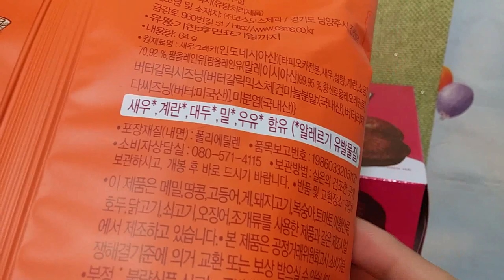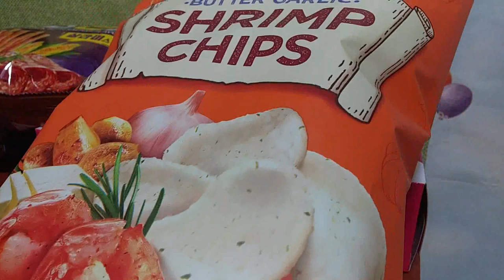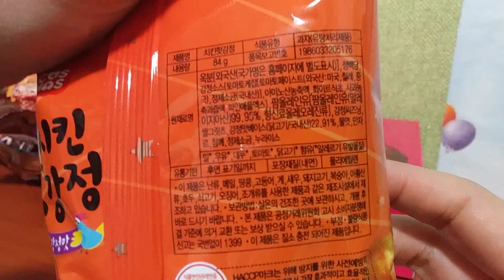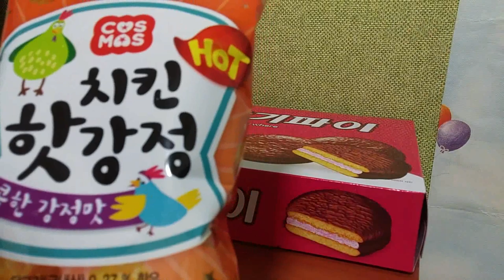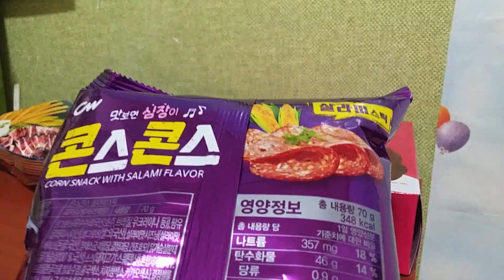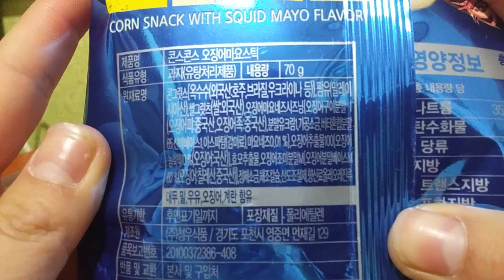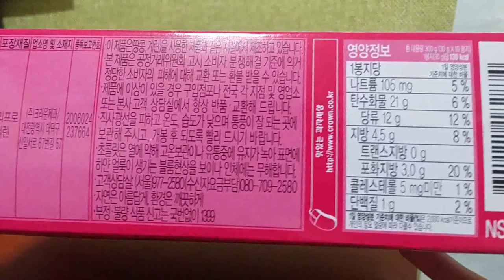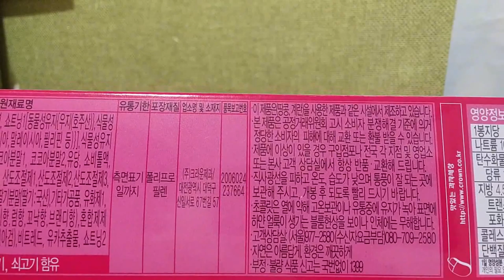2019 식품리뷰 소개 Introduction to Food Review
아이루 골드님 시청자분 회원님들 반가워요 저의 영상을 시청해주셔서 감사합니다 이번영상은바로 여러과자 리뷰 소개 입니다 1번째로 버터갈릭새우칩 콘스콘스 (오징어마요 살라미스틱) 치킨강정과자와 딸기파이입니다 가격은 각천원에 구입했어요 구입장소는 홈플러스에서 구입했고요 맛은처음 먹어보는맛도 있고요 익숙한맛도 있네요 한번 추천드려요 영상이 좋으셨다면 구독과 좋아요 꾹눌러주세요 저의 틱톡 미시카ASMR도 방문하셔서 영상 시청해주세요 이번영상도 편안하게 즐기면서 시청해주세요 감사합니다 저의 영상을 보시면서 조금이나마 힘이 되셨으면 좋겠어요 고맙습니다 구독과 좋아요 멤버십은 큰힘이 됩니다
Hello, Iru Gold. This video is the introduction of several snack reviews. First, butter-galic shrimp chip corn (Squid Mayo Salami stick) Chicken sweet and sour snack and strawberry pie. I bought it for each thousand won. I bought it at Homeplus. It's my first time eating it and familiar. I recommend it. I hope you can enjoy this video and cheer up a little bit.